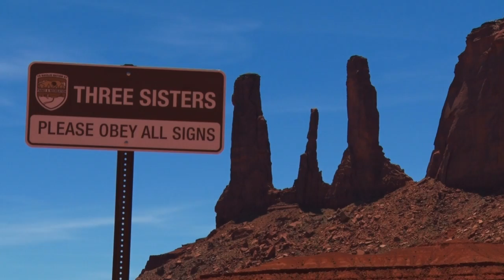Monument Valley Horseback Tour - Roy's Black Guided Tours - Navajo Tribal Park, AZ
Monument Valley, in the Navajo Tribal Park, is a common movie filming destination.  You can explore this valley on horseback from Roy Black's Guided Tours. Roy Black also does hiking and jeep tours.
Jeep Tours are either 1 hour, Half a day, or Full day tours.
The Horseback tours are 3 hours (half day) or 6 hours (full day).

Going on a guided tour helps you see extra things that you can't see on your own.

Chad and Ria are hoofing trails of the stars. They are exploring Monument Valley on horseback. This is a great way to take the family to see all the great views and monuments.

2469 E. 7000 S. Suite 110
Salt Lake City, Utah 84121